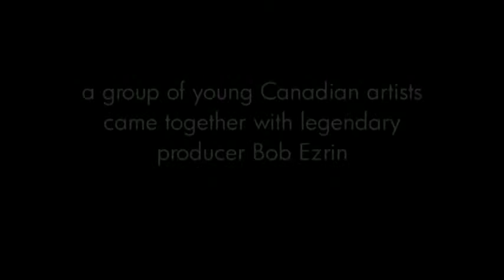Waving flag for Haiti